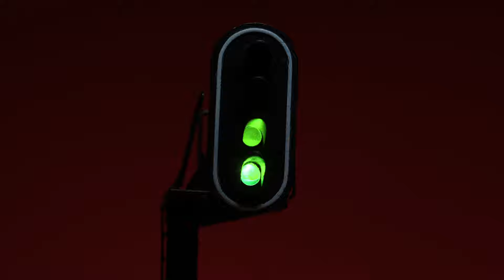LE PASSAGE AU QUAI M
Le collectif de vidéastes « Mizotte & Cabécou » ont élu domicile dans la salle du FUZZ’YON en juin et septembre 2021 pour la constitution des décors et le tournage d’un film d’animation. Autour de la maquette du QUAI M (conçue par la Compagnie Architecture), un storyboard a été imaginé afin de donner vie à ce nouveau lieu dédié aux musiques actuelles sur les territoires de la Roche-sur-Yon & son agglomération, de la Vendée et au-delà. Clément Leveau alias JUMO (musicien électro) en a conçu la musique originale. Immergez-vous au cœur de ce petit bijou unique et inventif réalisé en stop motion !

Un film de Mizotte & Cabécou
Concept et réalisation : Gérald Fleury
Décors : Ivan Mathie, Fabien Proyart, Timo Hateau, Vincent Lahens et Gérald Fleury
Animation : Timo Hateau, Vincent Lahens et Gérald Fleury
Directeur de la photographie : Simon Legeay
Musique et bruitages : Jumo

Merci aux Docks du film, Simon Legeay, David Fugère, Frédéric Charrier, Mathieu Rouet, Guillaume Suzenet et toute l'équipe du Fuzz'Yon/Quai M